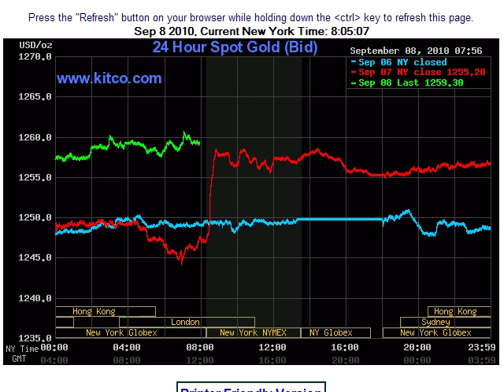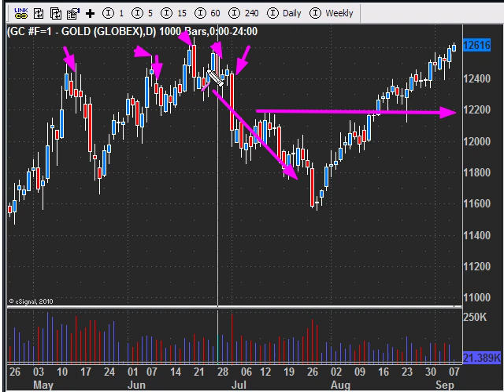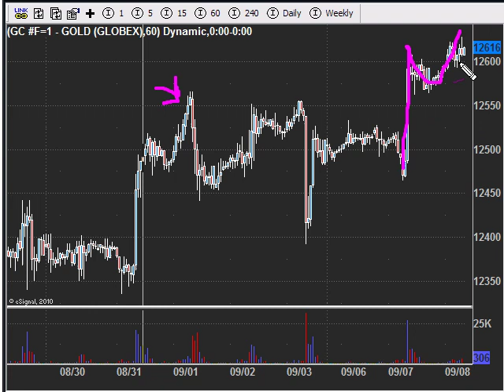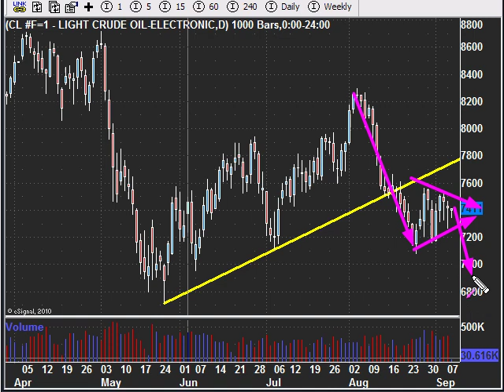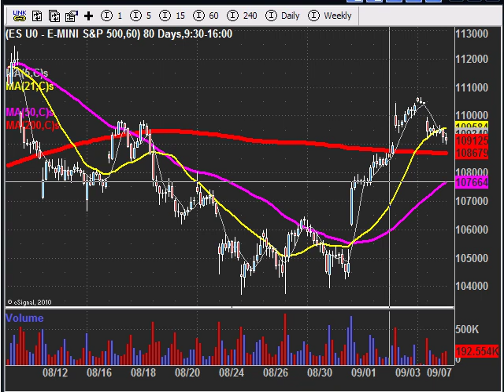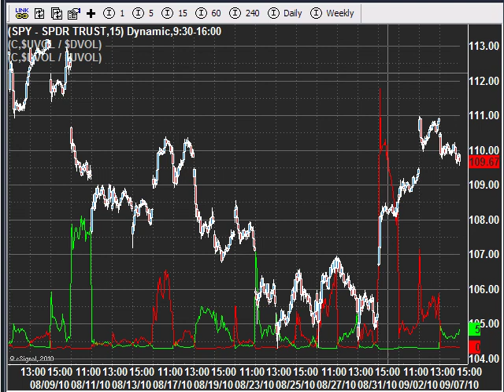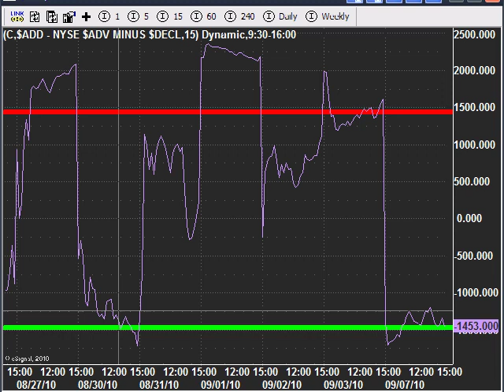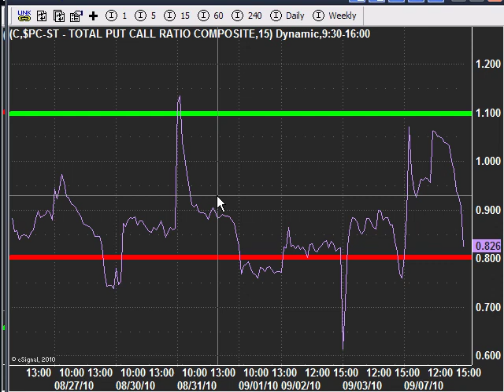Futures Trading Alert Service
ETF Trading Made Simple learn how to day trade gold and ES mini with my simple day trading alert and Education service. Trade ETF's and Futures.